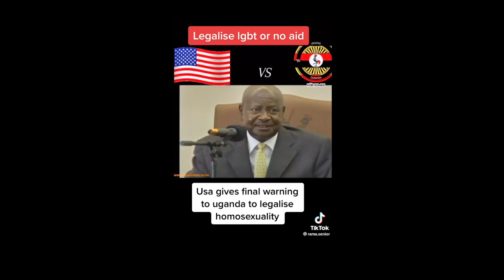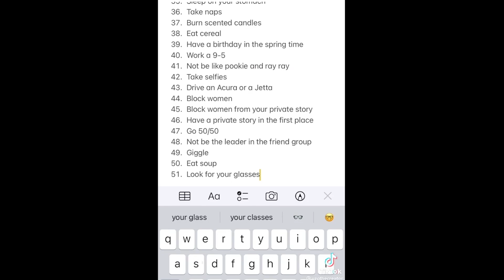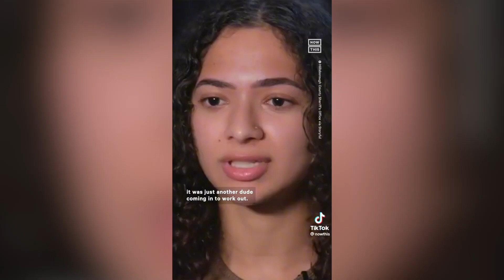Man lets his intrusive thoughts win In The Gym and it goes HORRIBLY WRONG